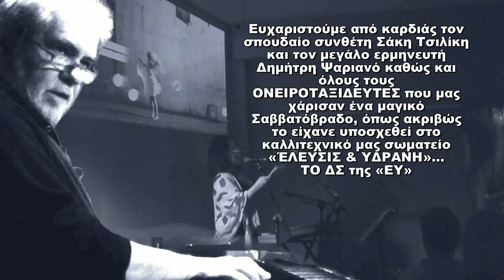ΟΙ ΟΝΕΙΡΟΤΑΞΙΔΕΥΤΕΣ ΣΤΗΝ "ΕΥ"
Ευχαριστούμε από καρδιάς τον σπουδαίο συνθέτη Σάκη Τσιλίκη και τον μεγάλο ερμηνευτή Δημήτρη Ψαριανό καθώς και όλους τους ΟΝΕΙΡΟΤΑΞΙΔΕΥΤΕΣ που μας χάρισαν ένα μαγικό Σαββατόβραδο.  όπως ακριβώς το είχανε υποσχεθεί στο καλλιτεχνικό μας σωματείο «ΈΛΕΥΣΙΣ & ΥΔΡΑΝΗ»…
ΤΟ ΔΣ της «ΕΥ»